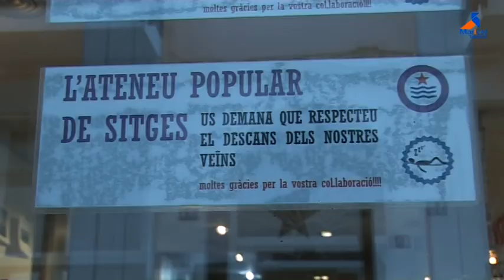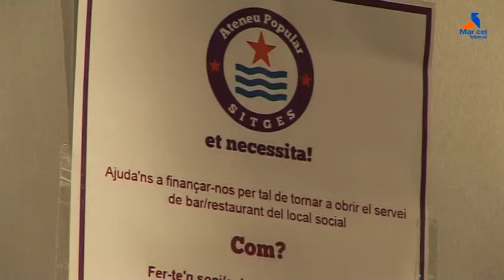L'Ateneu Popular de Sitges podria reobrir de manera immediata